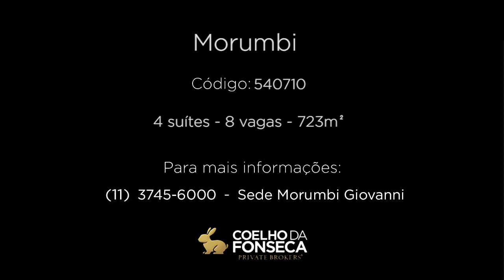COBERTURA - MORUMBI - 540710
Cobertura no bairro Morumbi com 723m² área privativa/útil, 4 dormitório(s), 4 suíte(s), 8 vaga(s), 7 banheiro(s), piscina, churrasqueira, duplex, ar condicionado, dep. de empregados, reformado (a).

Informações do corretor associado:
Maravilhosa cobertura com acabamentos refinados. Piso inferior com belíssimo e imponente hall de entrada em mármore. Living com lareira e sala de jantar integrados a terraço envidraçado com vista deslumbrante. Espaçosas suites e escritório. Cozinha com despensa, sala de almoço e terraço. Som embutido em toda área social. Elevador privativo para piso superior com living, lareira, home theater, sala de ginástica, sauna, vestiário, espaço gourmet com deliciosa piscina (total privacidade).